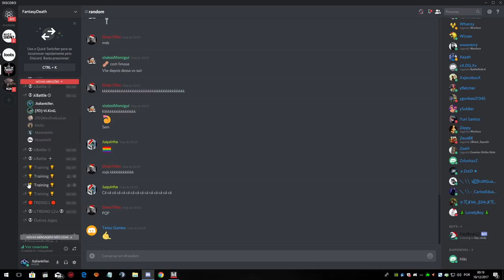[Warface] VERSÃO MIRIM DO PAI NICE!